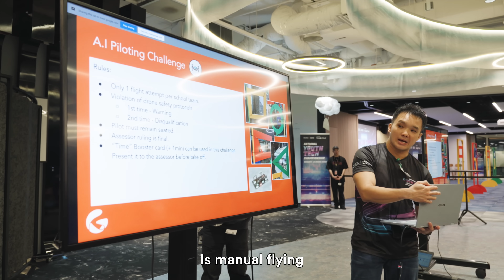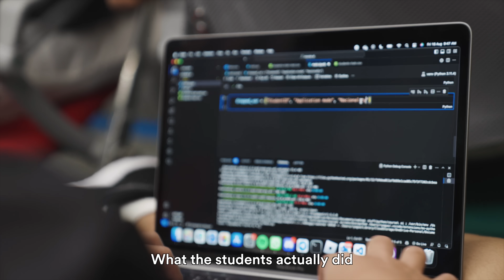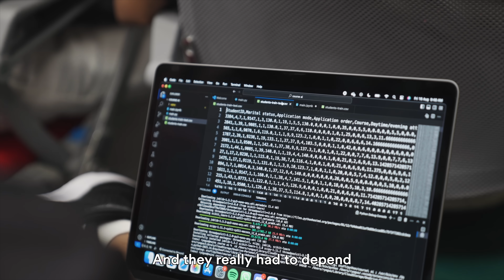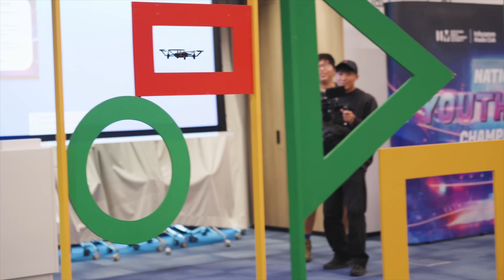The Final Showdown: Students Race Their Drones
Episode 5 of the National Youth Tech Championship
On the previous episode, 2 Teams have been revived. What will the odds be for the Semi-Finalists to make it to the TOP 8?